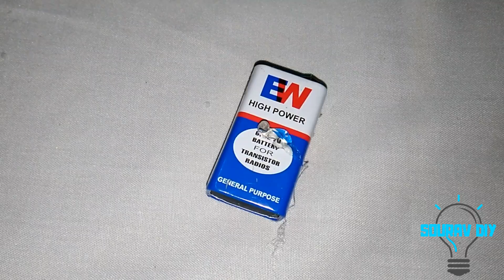How to make a Calling Bell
How to make a Calling bell at home

Materials required -
9v battery
Buzzer
Switch
Wires

Keep the switch outside

Typoon - Freedom (original mix)